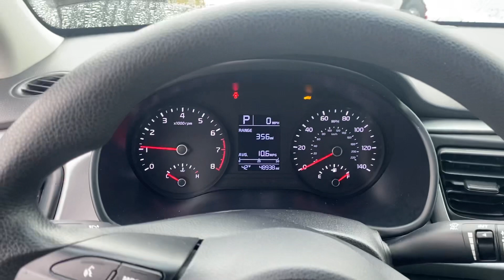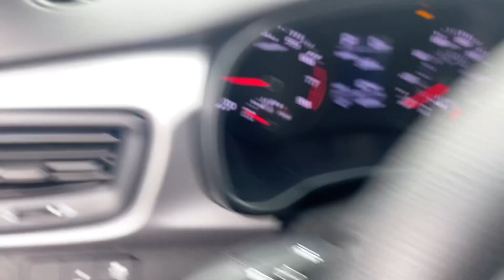2020 Kia Rio S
$15,999
48,903 miles